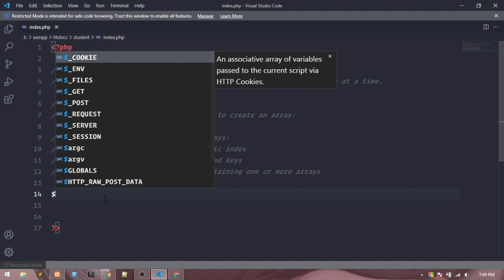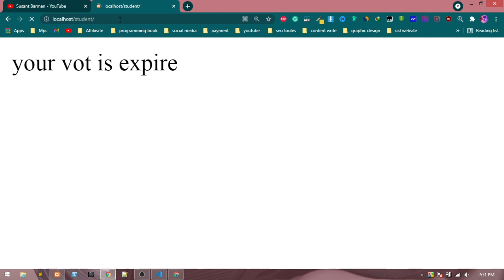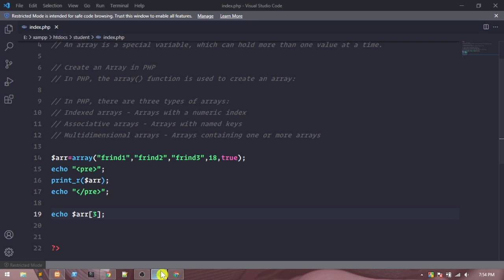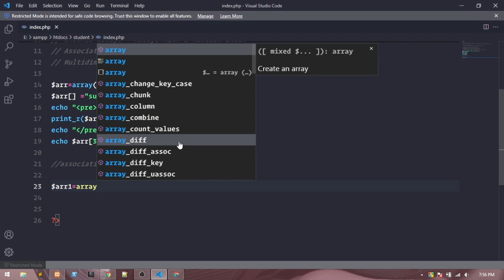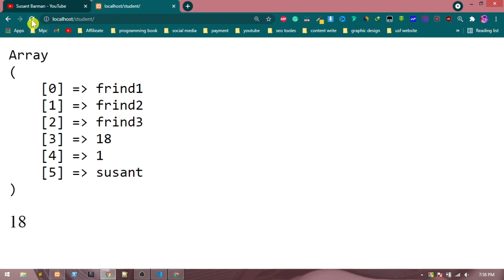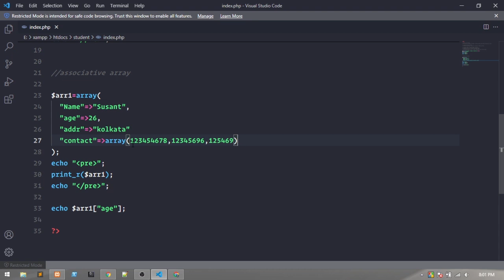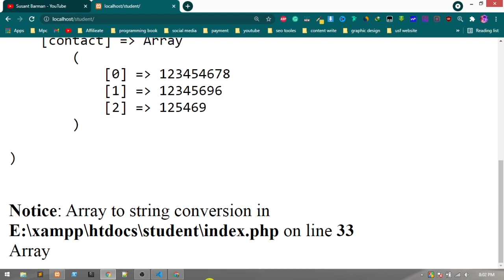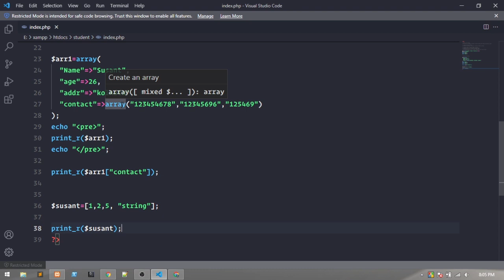#17 Array in PHP | Different Types of Array in PHP | PHP Tutorial in Bangla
Array in PHP | Different Types of Array in PHP | PHP Tutorial in Bangla
In This Tutorial, We will learn about  Array in PHP and Different Types of Array in PHP.